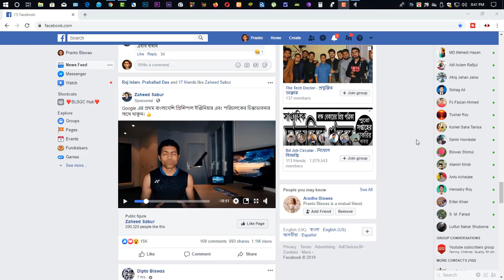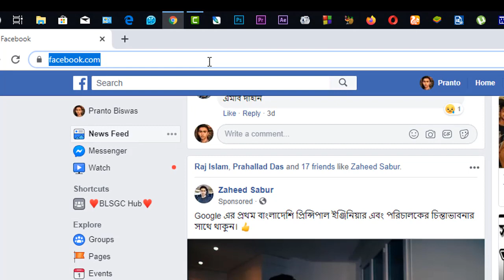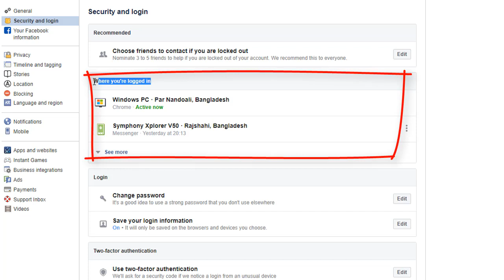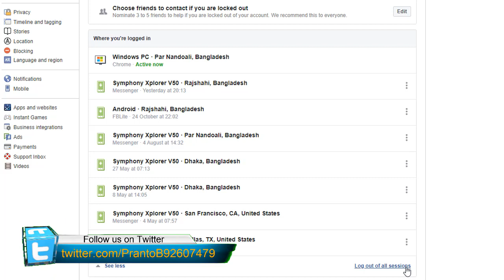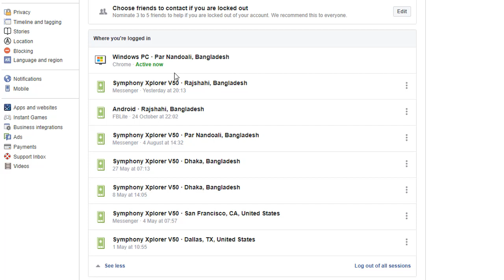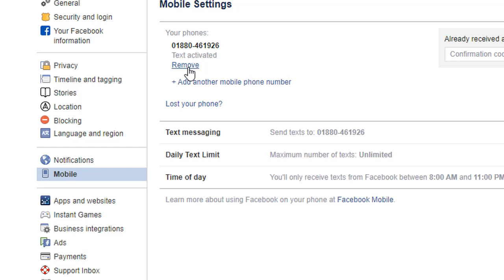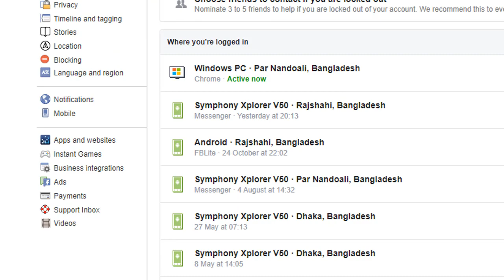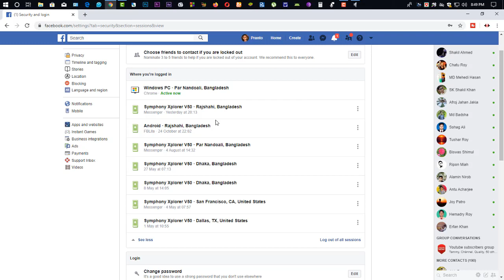ফেসবুক হ্যাক হলে কিভাবে বুঝব? | Is my facebook hacked?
Hey guys, get back after 3 months! In today's video i am going to show you how you can understand that  your fb is hacked or  not!!   Keep watching and share my video if you like!!!